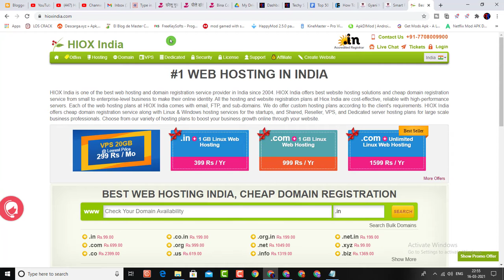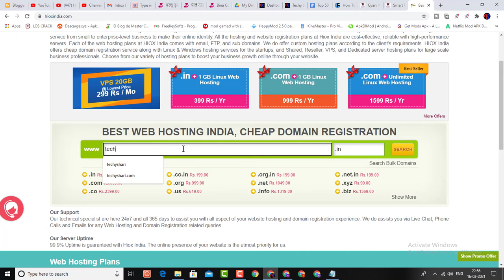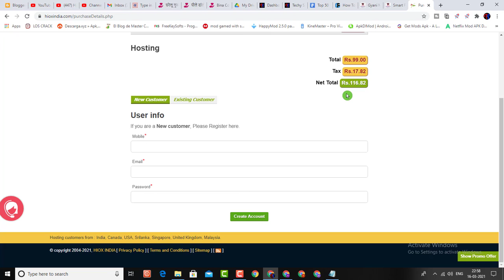Register IN Domain Just in Rs 99🔥Buy TLD in Domain In Only 99Rs🔥Cheap Domain Name In India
Hello Doston
Mera Naam Sharif Ahmed Qadri Hai Or Is Video Me Mene Apko bataya he ki aap sirf 99 rs me .in domain kahan se or kaise buy kar sakte hain.

Content Cover 👇👇👇

buy domain name 99 rs
99 .in domain
.in domain name
cheap .in domain
99 domain godaddy
cheap domain name registration
.in domain cheap price
.in domain cheap price godaddy
cheap domain name 2021
godaddy 99 rs domain
.com domain at 99 godaddy
godaddy 99 .com domain
rs 99 .com domain
buy cheap price domain name
register unlimited .in domain at rs.99/
cheap domain name in india
godaddy .com domain @ rs 99 only